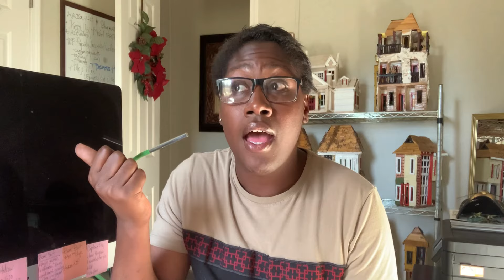Call Center Jobs! 5 Reasons I QUIT Customer Service WORK FROM HOME Jobs! The Great Resignation! QUIT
At the beginning of the pandemic, as all of Phoenix metro went into lockdown, I had to pivot from my job as a Financial Operations Manager at an architectural firm in downtown Phoenix to a work-from-home call center customer service travel specialist. This was my very first experience working a call center (customer service) position. In this video I share the agony of working call centers and the 5 REASONS I QUIT WORKING FOR CALL CENTERS!!